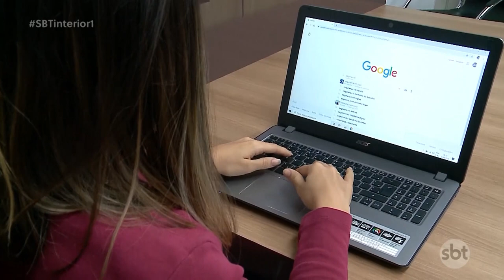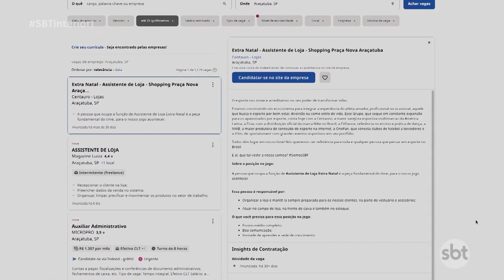Mercado anuncia vagas fantasma e prejudica candidatos